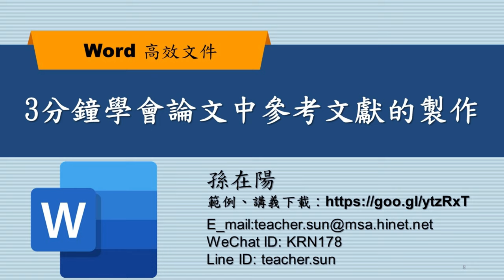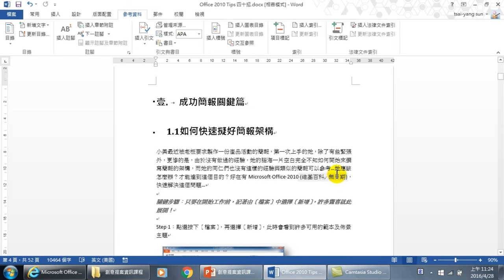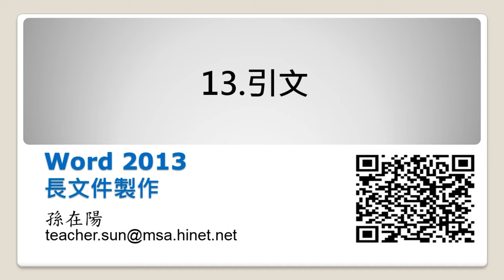要寫論文的同學看過來～3分鐘學會論文中參考文獻的製作-【WORD 高效文件製作】08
【課程大綱】
3分鐘學會論文中參考文獻的製作-【WORD 高效文件製作】08